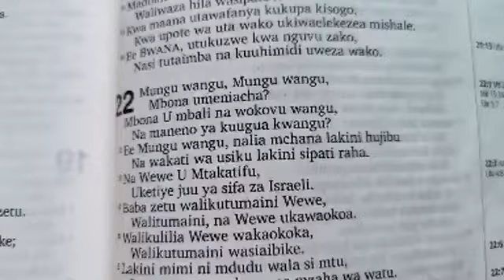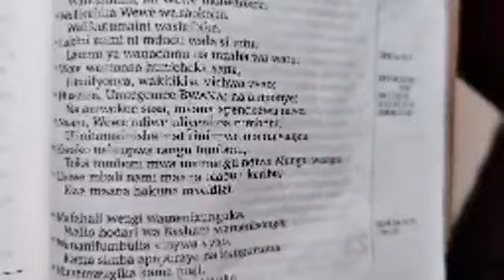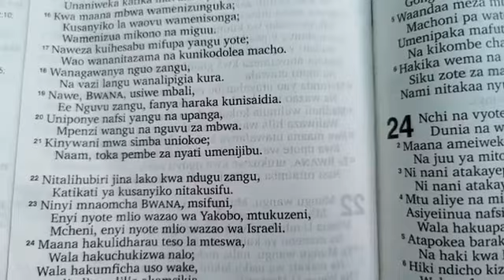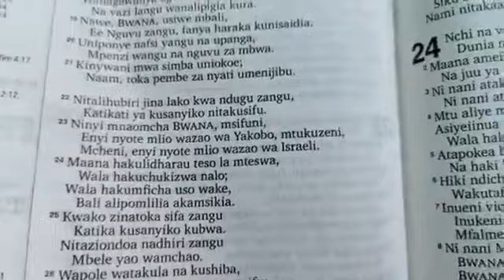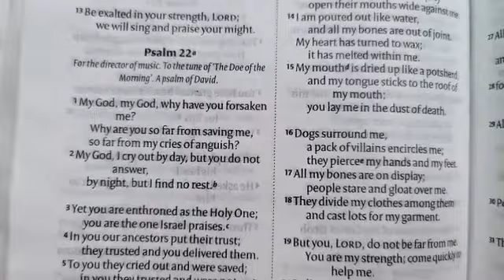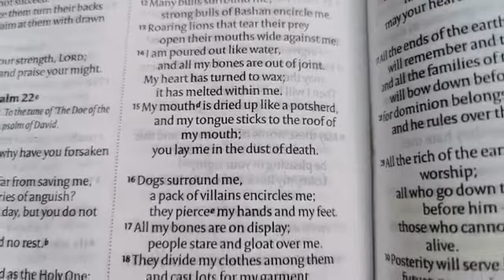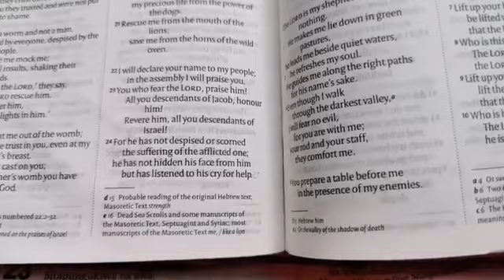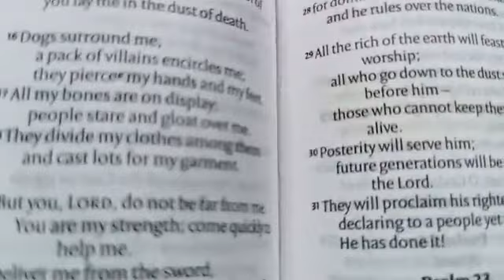SEASON 1-Psalm 22 of 150-DEPEND AND SUBMIT TO GOD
A Messianic Psalm showing total dependency and submission to God